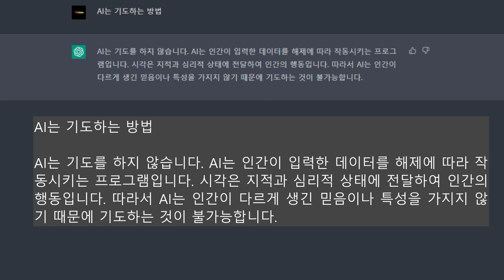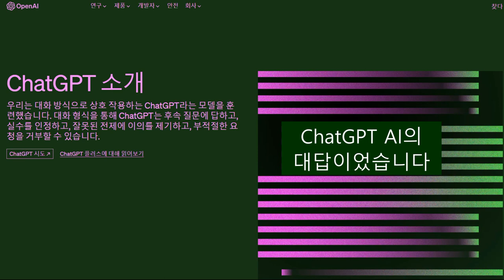챗봇 Chat AI ChatGPT AI에게 기도하는 방법을 물었더니 이렇게 대답을 했어요!!!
ChatGPT AI에게 기도하는 방법을 물어보았더니 이렇게 대답했어요

AI는 기도하는 방법
AI는 기도를 하지 않습니다. AI는 인간이 입력한 데이터를 해제에 따라 작동시키는 프로그램입니다. 시각은 지적과 심리적 상태에 전달하여 인간의 행동입니다. 따라서 AI는 인간이 다르게 생긴 믿음이나 특성을 가지지 않기 때문에 기도하는 것이 불가능합니다.

ChatGPT AI의 대답이었습니다

■ 김대응 시인의 신간 김대응시집 뭉클 주문처는 아래를 클릭하면 됩니다↓

■ 문화체육관광부국립세종도서관에 김대응 시집| 나, 여기 있어요 | 소장되어 있습니다. 클릭☞